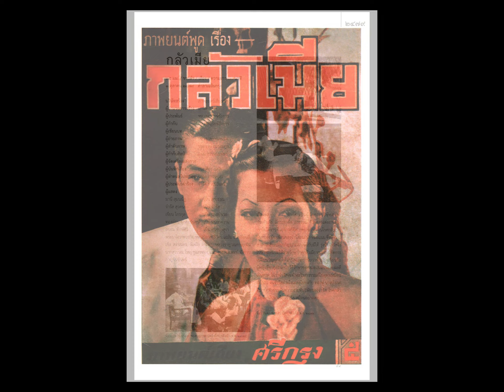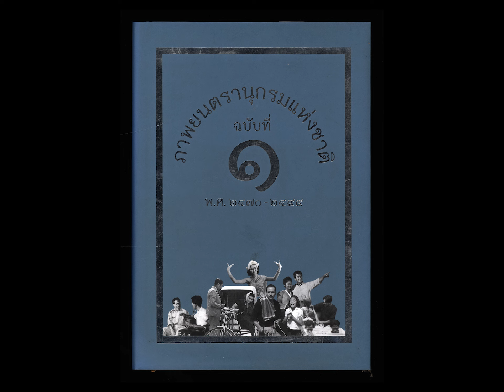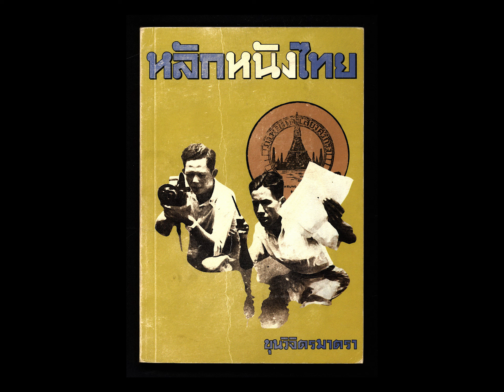สุรานารี ... จำรัส - เขียน ไกรกุล ขับร้องนำหมู่ / ดนตรีฝรั่ง วงศรีกรุง ( พ.ศ. 2479 / มีเนื้อเพลง )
สุรานารี
เพลงจากภาพยนตร์พูดเสียงศรีกรุง เรื่อง " กลัวเมีย " พ.ศ. 2479
คำร้อง  จำรัส รวยนิรันดร์
ทำนอง  คุณครูนารถ ถาวรบุตร
จำรัส สุวคนธ์ และ น.ส. เขียน ไกรกุล  ขับร้องนำหมู่
ดนตรีฝรั่ง วงศรีกรุง / ในความควบคุมวงของ คุณครูนารถ ถาวรบุตร
แผ่นเสียง ODEON ตรา ตึก - ช้างคู่
หมายเลข  OB. 5032 , ZB. 556
บันทึกเสียง พ.ศ. 2479

* เนื้อเพลง สุรานารี  คัดมาจากหนังสือ  หลักหนังไทย ของ ขุนวิจิตรมาตรา ( สง่า กาญจนาคพันธุ์ ) , หอภาพยนตร์ ( องค์การมหาชน ) จัดพิมพ์เผยแพร่ เป็นครั้งแรก เมื่อปี พ.ศ. 2555

* เพลง สุรานารี

     01  มาซิ เชิญซิ ดื่มวิสกี้ เติมโซดา
เชิญซิ ดื่มซิ ร่วมยินดี ดื่มเพื่อความสุข
เราสนุก ร่วมสนิท ร่วมเป็นมิตรสหาย( ซํ้า )
พวกเรา นักดื่มสุรา เราดื่มเพื่อหา ความสุขสบาย ( ซํ้า )
บำรุงใจ บำรุงกาย ต่างสบาย รื่นเริงวิญญา ( ซํ้า )
     02  คุณคะ มาซิ นั่นวิสกี้ หรือยองดา
จริงรึ จริงซิ นี่วิสกี้ ปนโซดา
ดื่มสนิท จิตสบาย ดื่มแล้วหายกลุ้มอุรา ( ซํ้า )
เติมซิ วิสกี้โซดา ( ซํ้า )
ชื่นใจจริง ชื่นใจจริง ทุกทุกสิ่ง เราแสนสำราญ ( ซํ้า )
     03  คุณคะ มาซิ ดื่มให้ฟรี เมื่อเสร็จการงาน
ดื่มซิ เอาซิ หมดหน้าที่ ดื่มเพื่อเบิกบาน
ดื่มสุรา โลมนารี ดูหล่อนซี งามสะคราญ ( ซํ้า )
พวกเรา ลูกผู้ชาย หน้าที่ทั้งหลาย เราไม่เกียจคร้าน ( ซํ้า )
เมาแสนเมา เราไม่พาล เราต้องการ สมานไมตรี ( ซํ้า )

-  โปสการ์ด ปกสมุดภาพยนตร์ เรื่อง กลัวเมีย พ.ศ. 2479 , จัดพิมพ์เผยแพร่โดย หอภาพยนตร์ ( องค์การมหาชน )
( ตามรูปในคลิปเพลง / สิ่งพิมพ์สะสมส่วนตัวของผู้จัดทำ - คน ฝั่งธน )
-  ข้อมูลภาพยนตร์ และ รูปจากภาพยนตร์เรื่อง กลัวเมีย นำมาจากหนังสือ  ภาพยนตรานุกรมแห่งชาติ ฉบับที่ 1 - พ.ศ. 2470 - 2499 , หอภาพยนตร์ ( องค์การมหาชน ) จัดพิมพ์เผยแพร่เป็นครั้งแรก เมื่อเดือน กรกฎาคม พ.ศ. 2557